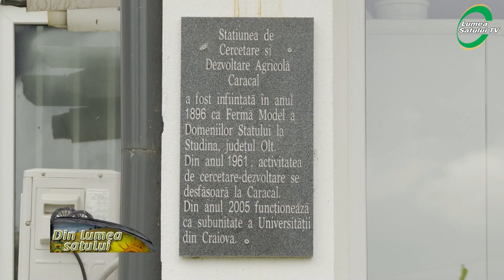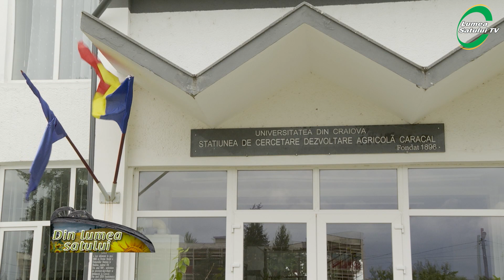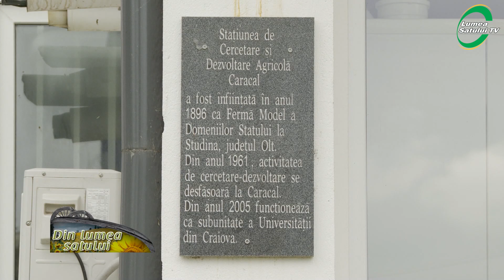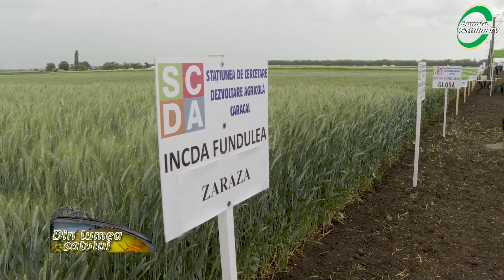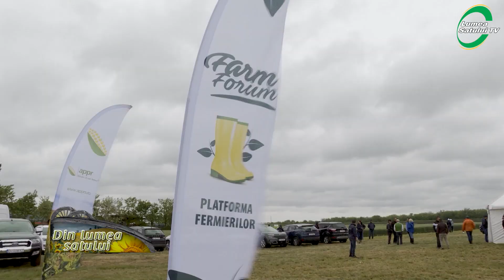Stațiunea de la Caracal - cea mai veche școală de agricultură de la noi